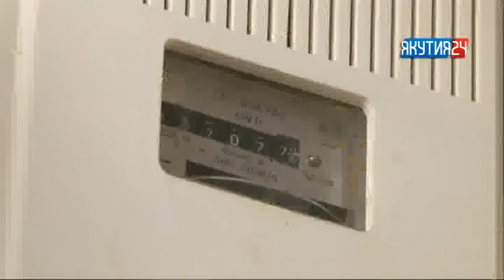Выборы дают возможность оплатить коммуналку без пени